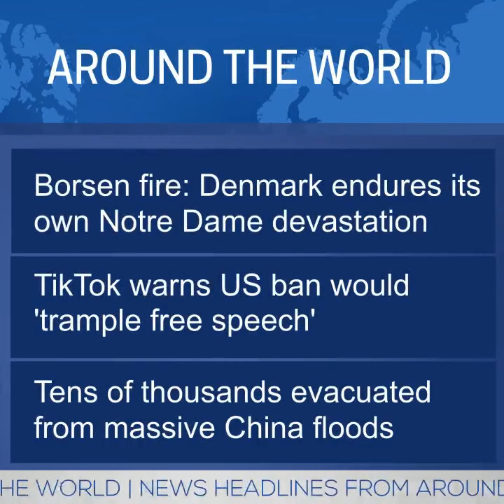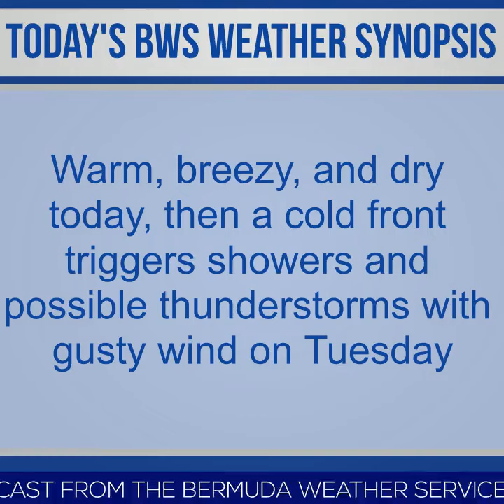Bermuda Newsflash For Monday, April 22, 2024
| Bermuda | Bermuda Newsflash for Mon, Apr 22
Public Service Bursary deadline is April 27th
Regiment at Exercise Island Warrior
Glenn Jones nominated for three Emmys
Kappa Classic Football event
Erica Hawley & Tyler Smith Compete In Australia
BNG Run for the Arts 5K